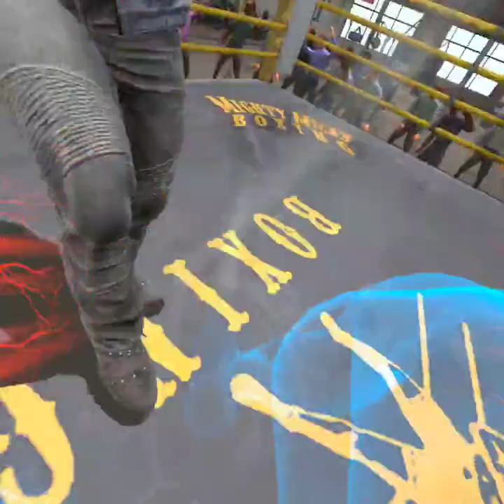Retro_Roxas_316 vs Chill_Overlay67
This channel is for mostly everyone. and is entirely for fun
This channel features live streams of many different games and types of games
 as well as having a live broadcast chat party for each stream if you are watching on Playstation 4 then you are fully able to join the after you join the stream community only because thats the only way I know how to let anyone / everyone join
Video game kill counts.
Thanks for supporting the official release